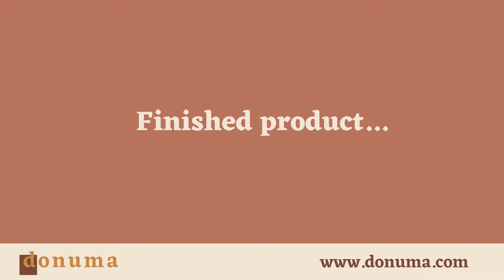I Need by Maverick Sabre | Custom Melody Music Box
I Need by Maverick Sabre  in a Custom Music Box

At Donuma we make personalized music boxes where you can choose a melody you like and engrave a message or greeting to your loved ones!

Donuma on Etsy